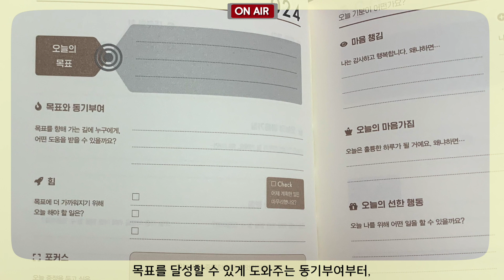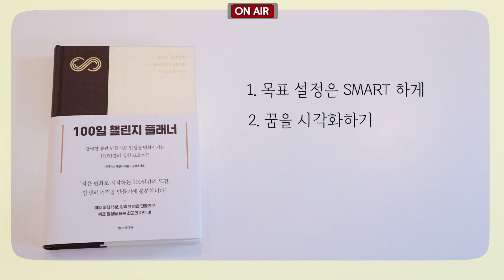반드시 이루고 싶은 목표! 가장 빠르고 확실하게 실천하는 3가지 방법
좋은 습관을 만드는 가장 빠르고 확실한 방법에 대한 영상을 준비했습니다.
새해엔 우리 모두 원하는 삶을 살 수 있기를 바랍니다.